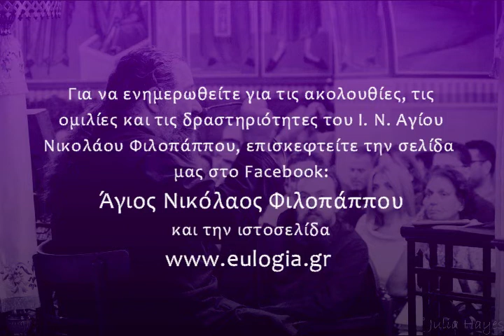«Σχετιστείτε με τον Σταυρωμένο» (Παρέα της Τρίτης 13-3-2018)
Ομιλία του π. Γεωργίου Σχοινά στον Άγιο Νικόλαο Φιλοπάππου